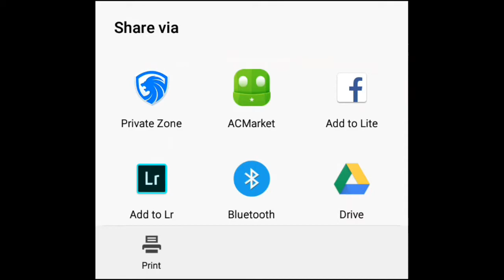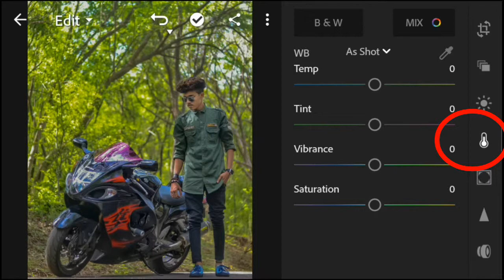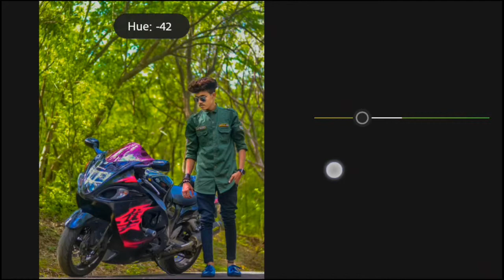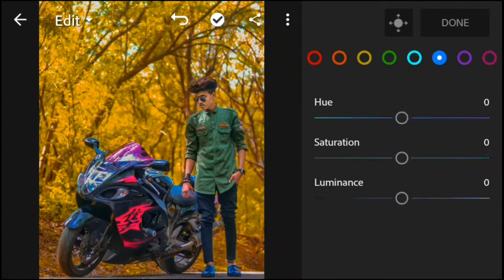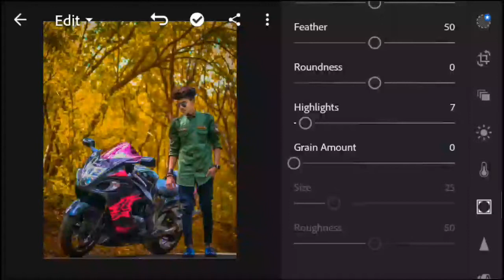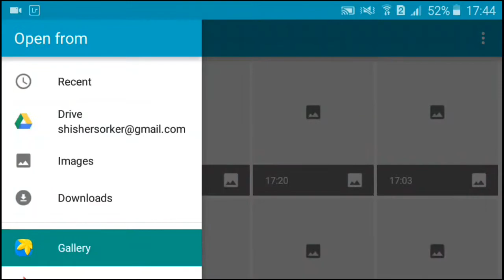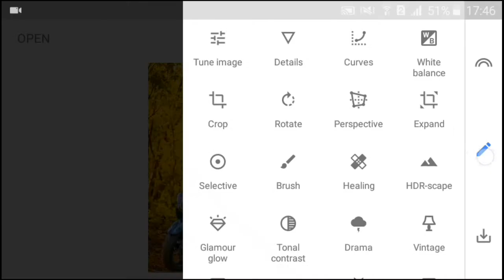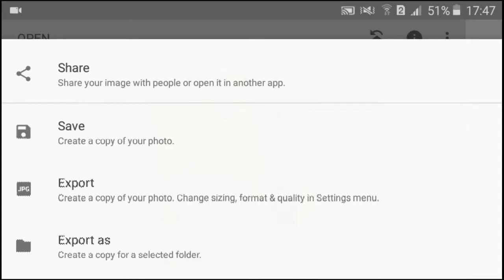Lightroom Colour Grading Editng | Best Photo Editing| Adobe Lightroom Retouch Photo| Android App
■App used